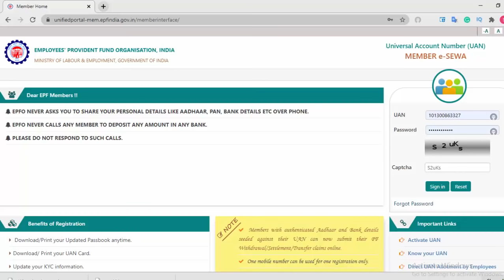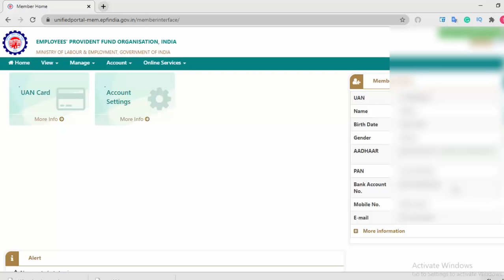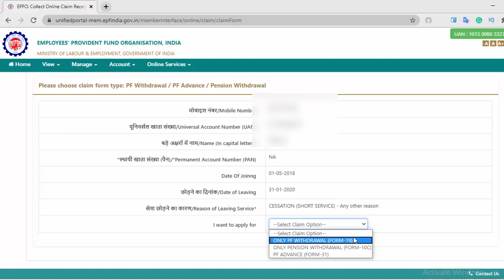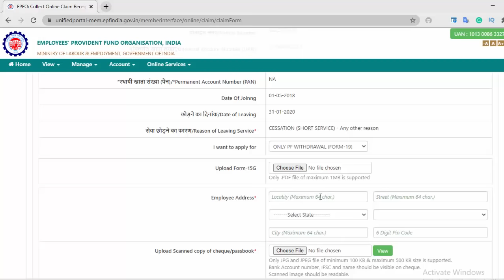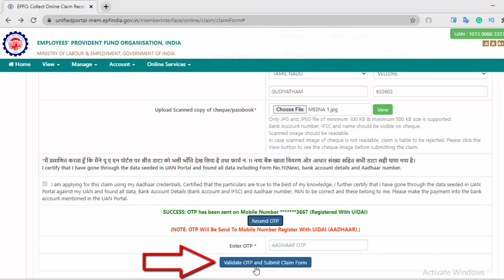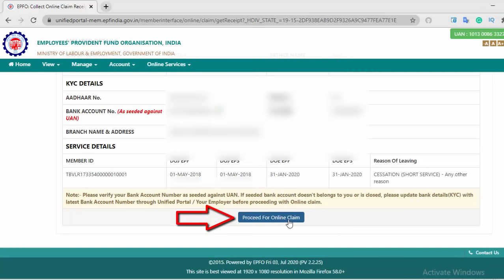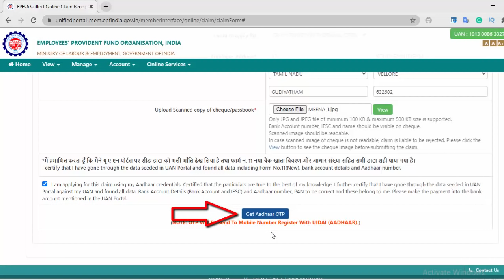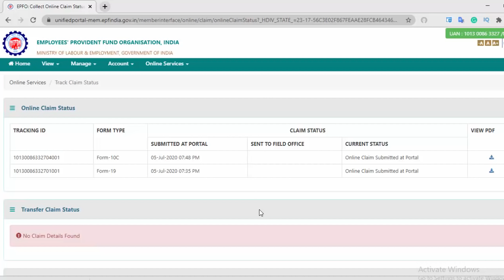PF Full Amount Withdrawal Online Process | How to Claim Form 19 & 10C in Online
PF Account இல் உள்ள Full PF Amount-யை Online மூலம் Claim செய்ய Form 19 & 10C Apply செய்ய வேண்டும். இதை பற்றிய விவரங்களை இந்த காணொளியில் பார்க்கலாம்.

PF சம்மந்தப்பட்ட பல தகவல்களை தெரிந்துகொள்ள கீழே உள்ள வீடியோக்களை பார்க்கவும்.